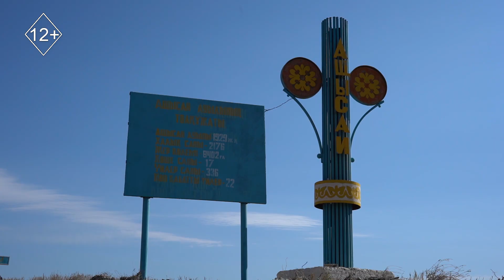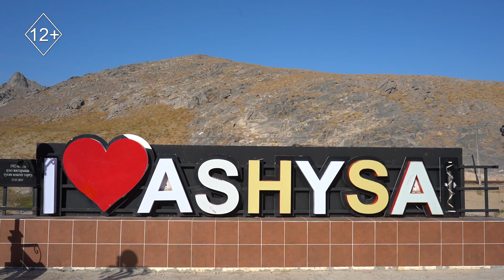Ащысай - тау ортасындағы ауыл